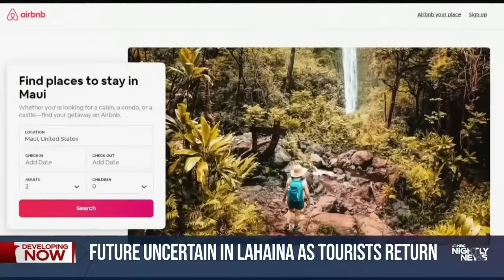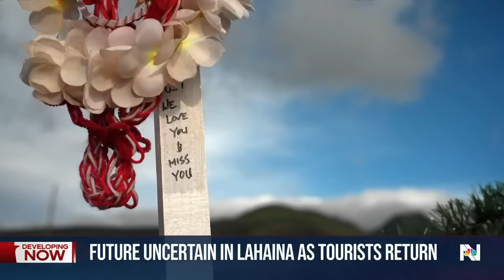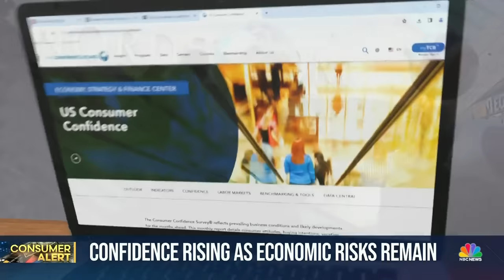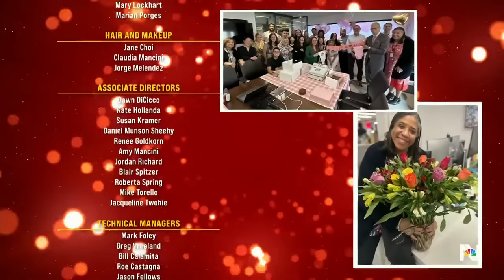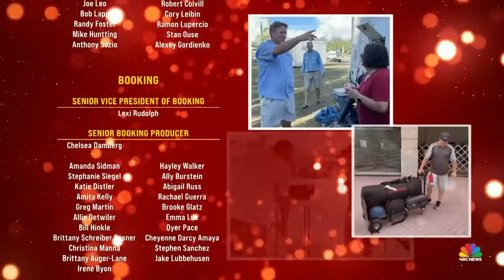Nightly News Full Broadcast - Dec. 25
Prime Minister Netanyahu visits Israeli soldiers in Gaza hours after devastating strike; Ukraine battling Russian attacks as President Zelenskyy struggles to secure more aid; Lahaina residents’ desperate need for housing months after wildfire devastation; and more on tonight’s broadcast.